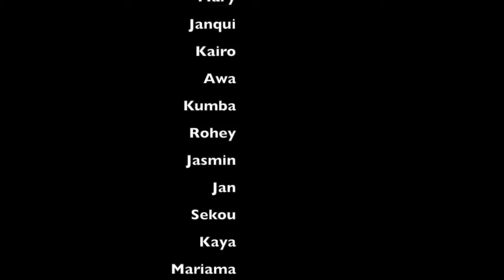GALs2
The Ladies and Kids of GALs Music School speak for themselves!

Many Thanks to:
Jara
Ami
Mary
Janqui
Kairo
Awa
Mariama
Kumba
Rohey
Jasmin
Jan
Sekou
Kaya

Thanks to
Mama Africa Band featuring Shinybright
Musa Jobarteh- Djembe
Sulayman Jobarteh- Kora
Alasana Faal- Bass

and the rest of the good people at:
Fandema Women Development Center and
Fandema International Primary and Secondary School
Tujereng, Gambia

Dear friends,
It is just over one year since I first asked for your support to help launch The Groovy African Ladies Music School. Our first session was a great success. The GALs and the Groovy African Kids got a solid start with the guitars and bass, learning a repertoire of songs, techniques and theory. They  participated in 3 separate public performances showcasing what they had learned.

Another highlight of our session was that a small group were chosen to participate in a workshop at a professional recording studio. One student, Mary Corea, was chosen to join an international group of professional musicians including talented artists from Gambia, Nigeria, and USA (me!) for a live performance and to be featured on one of my songs, Rasta Boy, which was recorded at the studio workshop.

This past summer,  I toured extensively promoting my music and the GALs project. Many more people all over Europe, UK, and USA are aware of the project.

Please help support music education for women and girls in West Africa and our 2nd session!

Help change lives with music!